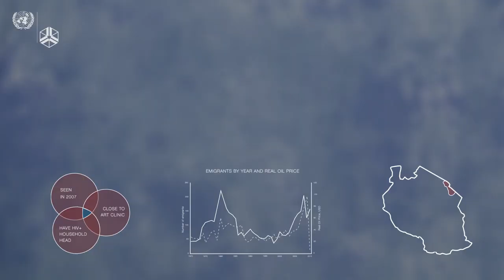Human capital and growth: A 30 second introduction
Human capital has been identified not only as a key determinant of growth and poverty alleviation, but as critical for human development.